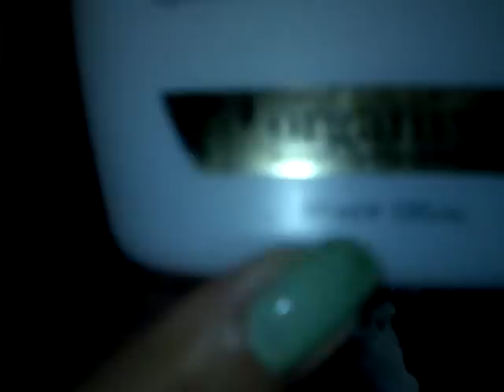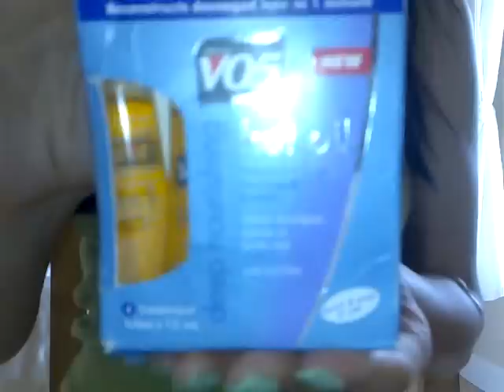My Hair care Routine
1-Phyto, Revitalizing shampoo
2: Phyto, Conditioner adds softness supleness.
3: Boots: Expert hair loss pre-treatment shampoo
4: Boots, Expert hair loss pre-treatment leave-in conditioner
5: Boots Expert hair loss leave-in thickening conditioner
6: Boots Expert dry Shampoo
7: Organix, Nourishing coconut milk shampoo
8: Organix, Nourishing coconut milk conditioner
9: Boots, Coconut & Almond intensive hair mask
10: Boots, Sun swim & gym protective hydration spray
11: ghd Thermal Protector with ingredients which deflect and absorb heat, protecting the hair shaft. Contains UVA protection.
12: Say yes to Carrots travel pack shampoo, conditioner, shower gel.
13: Coconut Oil
14: V05 deep nourishing hot oil, reduces breakage, nourishes and protects.
15: ghd IV Styler comes with ghd Thermal Protector in 150ml and Pink Travel Heatmat , I bought it 94.95Pounds + delivery charge.